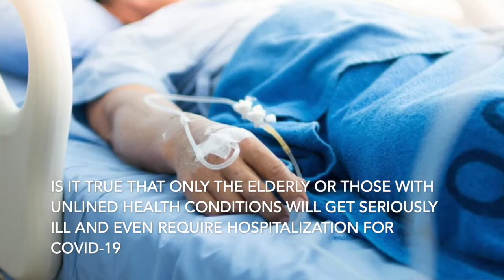COVID-19: PANDEMIC? PLANDEMIC? 5G? JAMAICA'S CASES SPIKE?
Today I will discuss some of the common questions I am still receiving regarding COVID-19.
While fears over the safety of vaccines are understandable. We must continue to seek out accurate information from reputable sources.

Some of the most trusted sources are:
1. W.HO
2. C.D.C
3. PAHO/WHO
4. MOHW

If you have any health concerns, please refer to your regional health authorities’, health facility and/or consult a medical professional.
Please note the views expressed herein do not necessarily reflect those of MOH or WHO.
If you have an idea or suggestion of something you would like for me to cover in-depth, please let me know, I will definitely respond because I take all your requests seriously.

I will be responding to comments, so please submit more names of quiz/questions or even shows that you'd like for me to watch/answer.

Sanitize and/or wash your hands!
Be safe!!

To be featured in my next video use my hashtag in the comments below
Tic Toc: Doctor.nique
Facebook: Monique Doctornique Brown
Big up unuh self - Doctor Monique Brown
Translation – Love and Blessings
Video Editor- @ran_brown66
Videographer- @bossladycamz